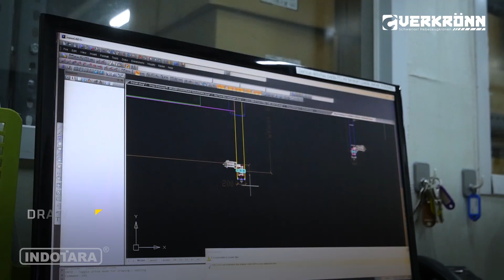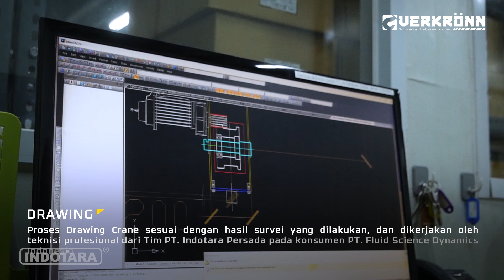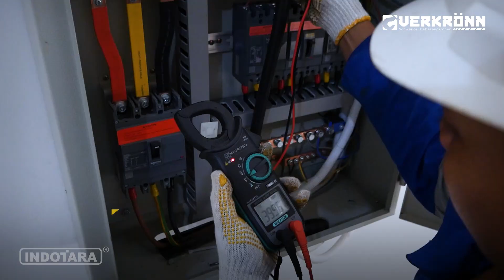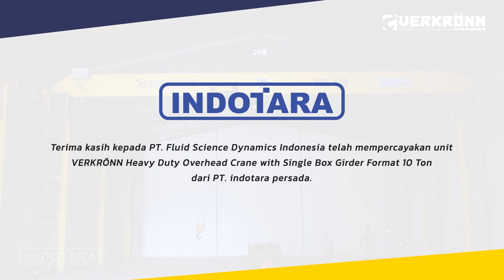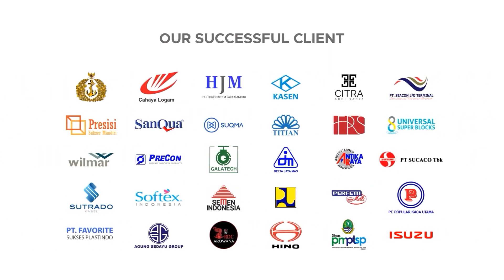VERKRONN OVERHEAD CRANE SINGLE GIRDER 10 TON - PT. FLUID SCIENCE DYNAMICS INDONESIA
INDOTARA Merupakan Perusahaan yang sudah berpengalaman dalam memproduksi Crane selama lebih dari 20 Tahun.
Dengan Pengalaman panjang, serta di dukung dengan kemampuan engineering yang tinggi, Indotara terus berkembang untuk memberikan solusi yang terbaik, termurah, dan tercepat dalam industri Crane. Dengan memprioritaskan safety sebagai faktor utama dalam pembuatan crane, kami berkomitmen untuk menjaga kenyamanan dan kepuasan anda dalam menggunakan produk kami.

Verkronn Heavy Duty Overhead Crane with Single Box Girder Format  ini dipercayakan ke PT. INDOTARA PERSADA untuk membantu Operasional Warehouse yang digunakan oleh PT. FLUID SCIENCE DYNAMICS INDONESIA. Kebutuhan project nya berupa :

Capacity : 10.000 Kgs
Span Girder : 16.000mm
Long Travel : 24.000mm
Lifting Height : 6 Meter

Untuk Informasi lebih lanjut, hubungi kami di :

Headquarter :
PT. INDOTARA PERSADA
50/F, Menara BCA Grand Indonesia

Indotara Showroom :
GRAHA INDOTARA

Singapore Office :
3 Temasek Avenue
Singapore - 039190

Editor : Rizal
Campres : Ghulam
VP ID : 1314